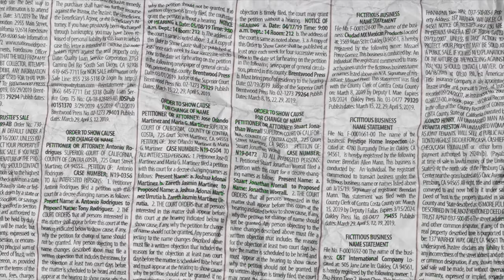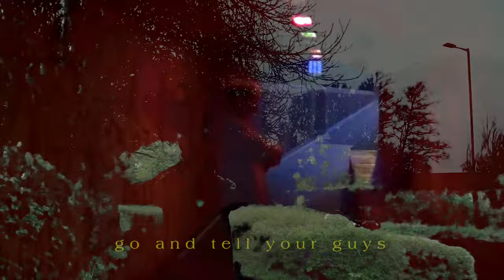wesly - ｇｒｅｙ ｈｏｏｄｉｅ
Prod. Finnescobar go pree his stuff fr fr

this was edited by me and took a mad long time to get it how i wanted, if you like it or even fully hate what you see i wanna hear what you think so feel free to give feedback below, peace!